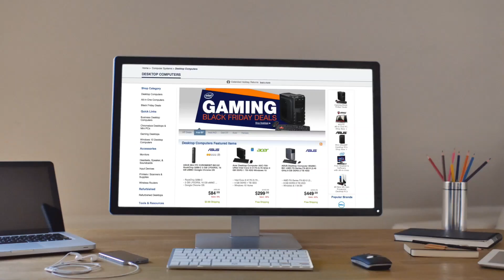Local Biz Video Marketing - Computer Repair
Our new portfolio of business videos for computer reapir. Learn how you can grow your business with video marketing. of Affordable videos that can help you get new customers.